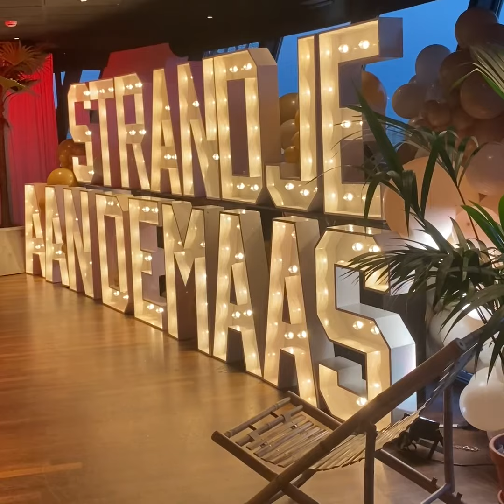Terug in de tijd met BROEDERLIEFDE 🔥🤩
In het Rotterdamse Spangen liggen de fundamenten van Broederliefde, de vijfkoppige hiphopgroep die de afgelopen jaren de hitlijsten bestormde. Hun werk werd bekroond met vele prijzen, waaronder een Edison voor Beste Album. Veel Nederlanders vielen voor hun ongedwongen plezier en speelsheid met muziek. Afgelopen vrijdag kwam het achtste album uit: Strandje aan de Maas.